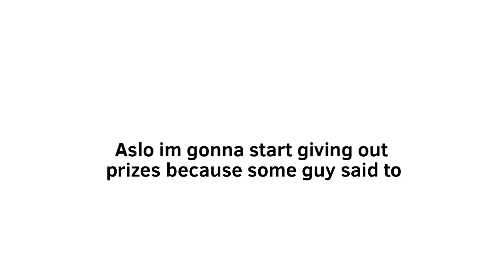Pixel’s Voting Thing: Episode 4